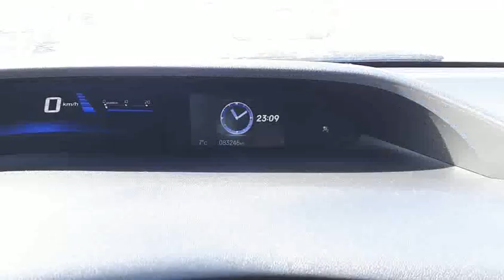2014 Honda Civic LX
This vehicle offers Bluetooth, heated seats, USB ports and so much more! We believe in transparency, we provide a Carfax report on all vehicles. This vehicle has undergone a rigorous inspection by our team of Factory Certified Technicians, making it "Drive Certified".
As a buyer your goal is to make a well-informed decision. Our goal is to assist you, and we do that in a variety of ways with our Drive Certified standard. We offer full transparency throughout your purchase experience. Formula Honda is backed by a well-connected Dealer group, the Driveauto group, which will stand behind you and your vehicle for the entirety of your ownership. We offer competitive pricing backed with supporting documentation, eliminating the hassle of negotiation. Come on in to experience what buying a used car should be like, you’ll be glad you did! Above price is +HST and licensing.